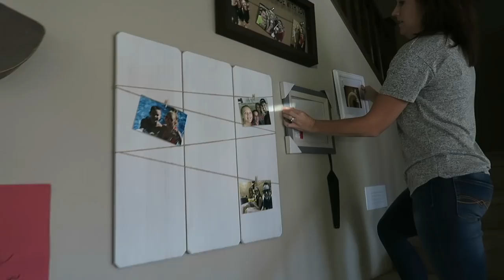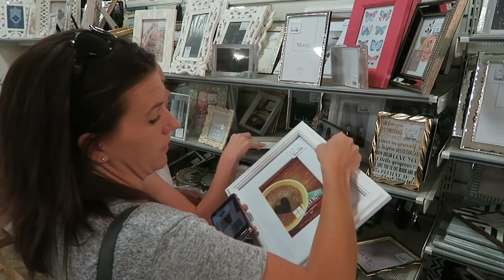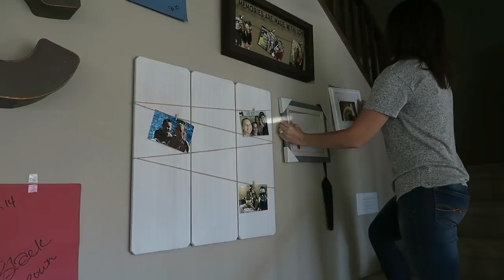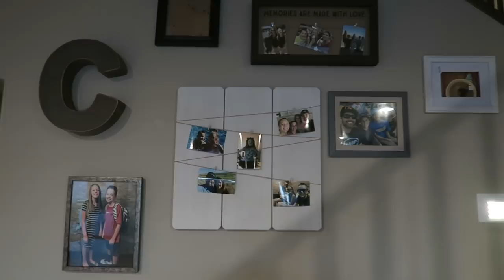🐢 Shopping For Turtles 🐢 | Clintus.tv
Day 2065 recorded on 11.25.17